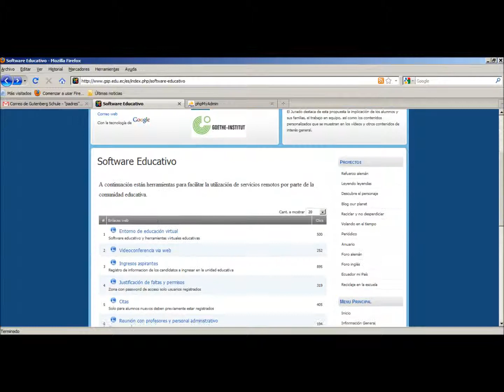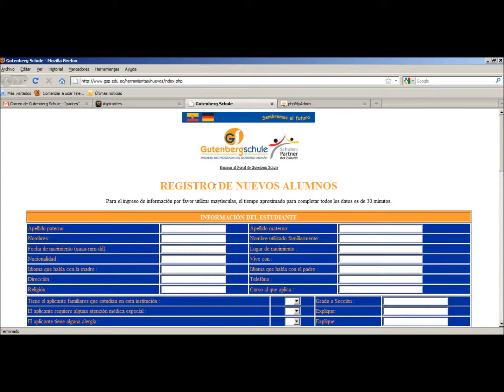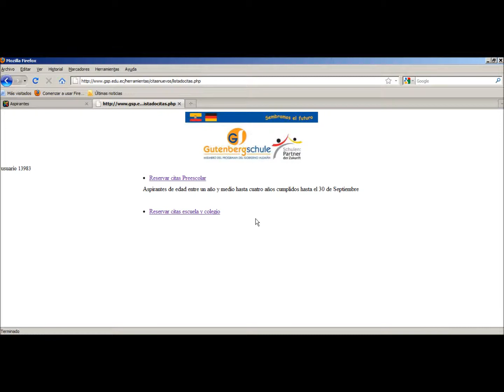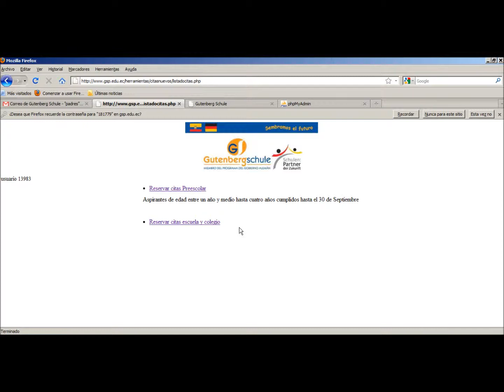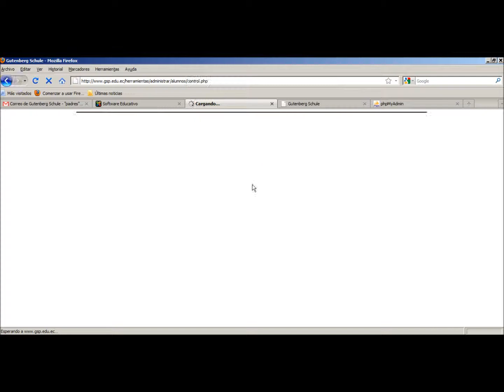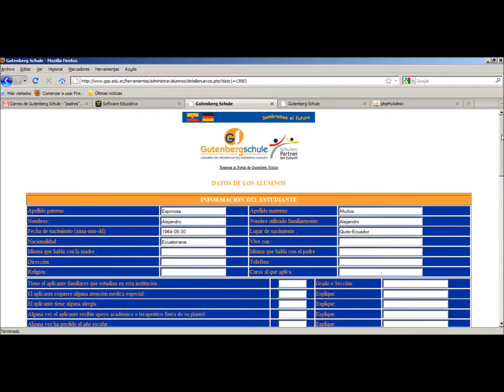(Colegio Gutenberg Schule portal de contacto) Ingreso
(Colegio Gutenberg Schule portal de contacto)